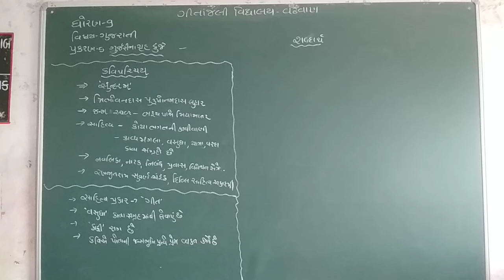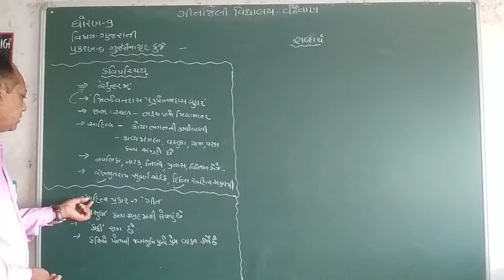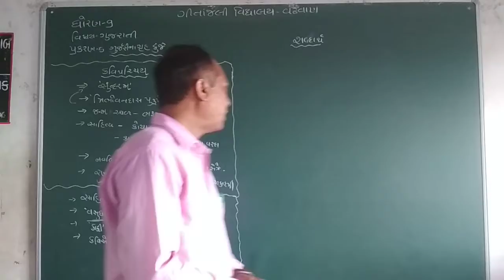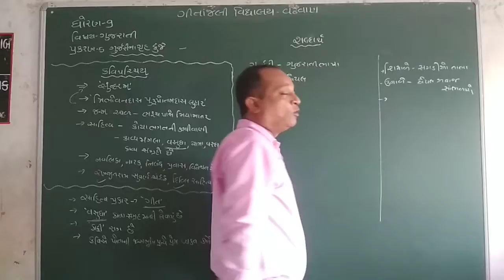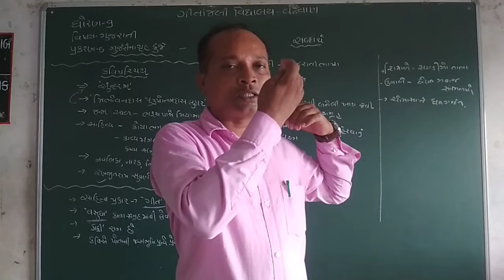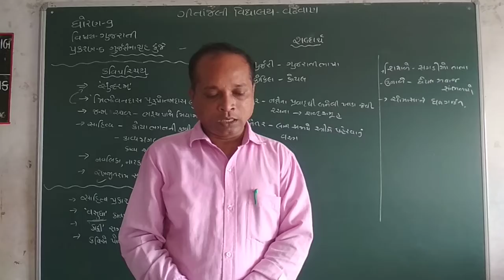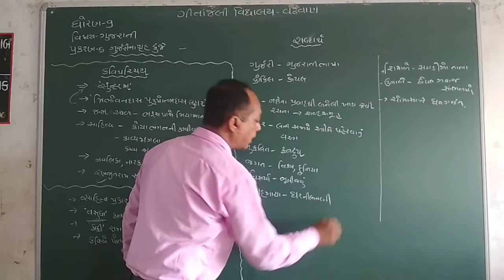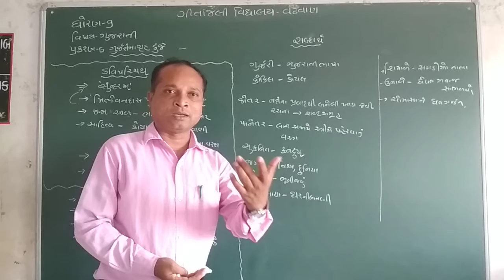std 9 gujarati 19 07 2021 1